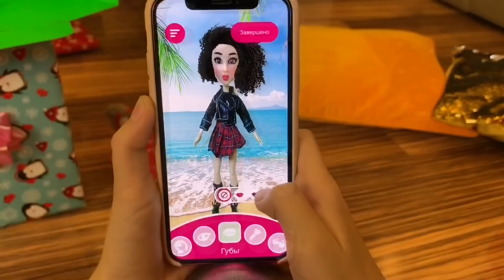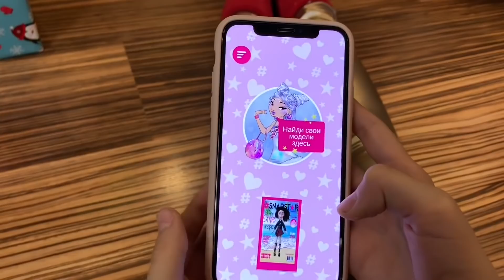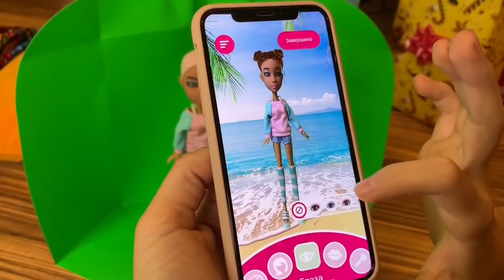МЕНЯЕМСЯ ПОДАРКАМИ / ПОДАРКИ НА НОВЫЙ ГОД / Мама против МАША/ Ожидание vs Реальность НАША МАША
Вы все любите дарить подарки на Новый Год и получать подарки. Смотри идеи для новогодних подарков и новый НОВОГОДНИЙ ЧЕЛЛЕНДЖ МЕНЯЕМСЯ ПОДАРКАМИ  Угадаешь - ПОЛУЧАЕШЬ / Мама vs МАША/ наши Ожидание vs Реальность НАША МАША